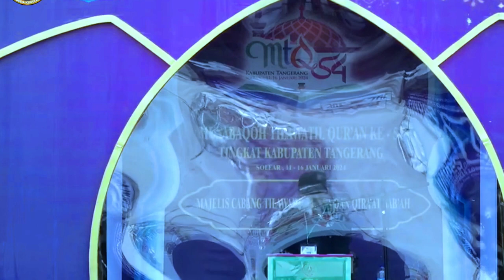Babak Penyisihan Cabang Qiroat Sab'ah // MTQ Ke-54 Kabupaten Tangerang TAhun 2024